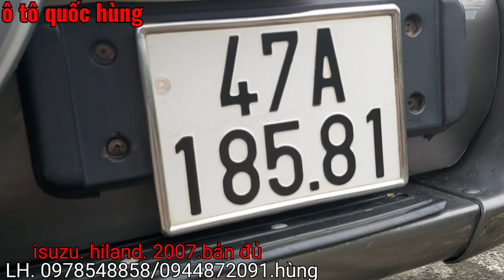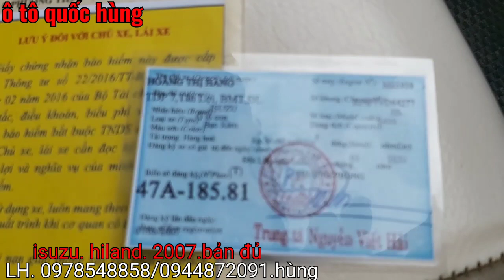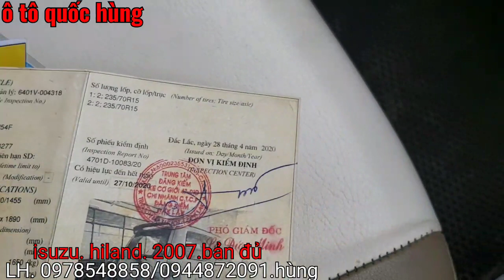Isuzu. hiland 2007.LH. 0978548858/0944872091.hùng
Bs.47A.182.81
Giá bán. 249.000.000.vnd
Giấy tờ phát lý rõ ràng